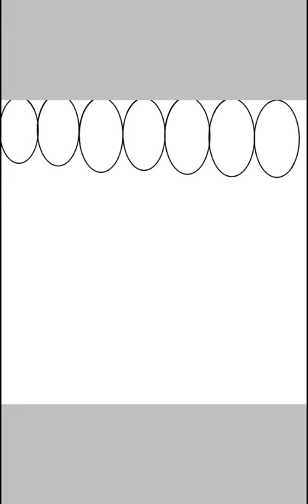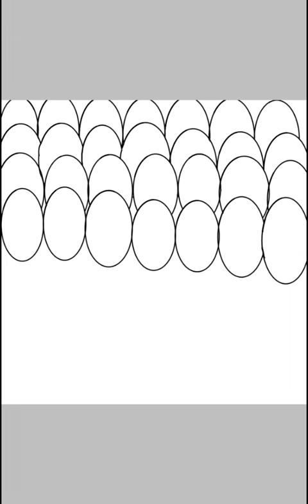Random edit I did because why not(read description)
This took 56 screenshots!